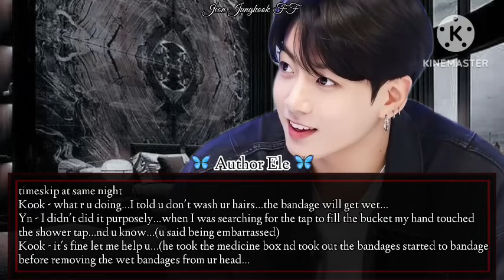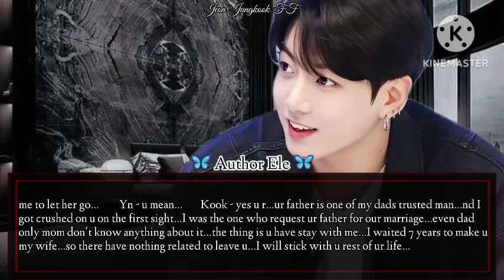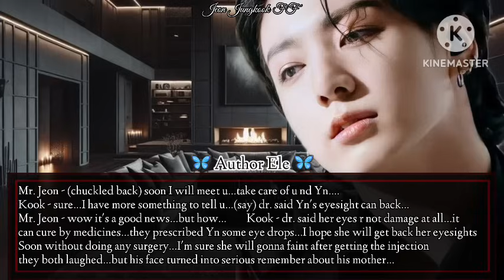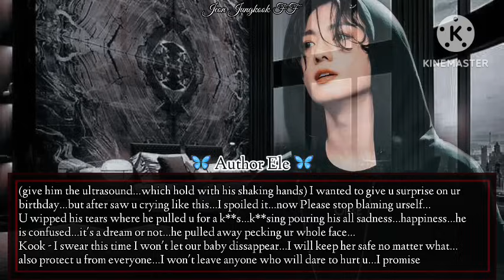𝚆𝙷𝙴𝙽 𝚄𝚁 𝙼𝙾𝚃𝙷𝙴𝚁 𝙸𝙽 𝙻𝙰𝚆 𝙿𝚄𝚂𝙷𝙴𝙳 𝚄 𝙵𝚁𝙾𝙼 𝚃𝙷𝙴 𝚂𝚃𝙰𝙸𝚁𝚂 𝙳𝚄𝚁𝙸𝙽𝙶 𝙸𝙴 𝙷𝚄𝚂𝙱𝙰𝙽𝙳'𝚂 𝙰𝙱𝚂𝙴𝙽𝙲𝙴 𝙽𝙾𝚃 𝙺𝙽𝙾𝚆𝙸𝙽𝙶 𝚄 𝚁 𝟺 𝙼𝙾𝙽𝚃𝙷𝚂